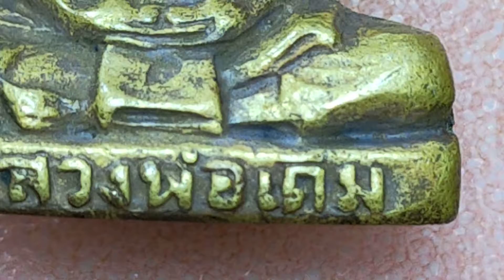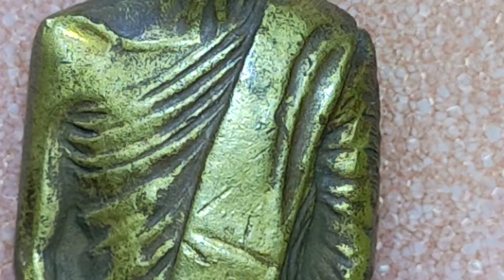หลวงพ่อเดิมพิมพ์นิยม c